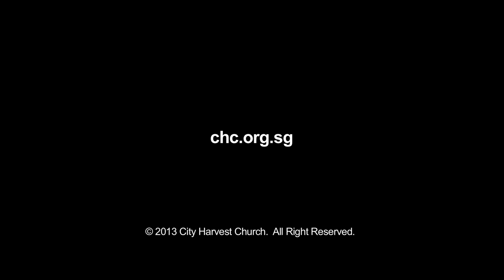Kong Hee - Our Work is to Believe - Clip 2/2 [2013-02-23]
Kong Hee - Our Work is to Believe - Clip 2/2

A snippet of the sermon preached by Pastor Kong Hee on 23 Feb 2013 at City Harvest Church, Singapore Expo.

You can order the full sermon of this service at theinkroom.com.sg